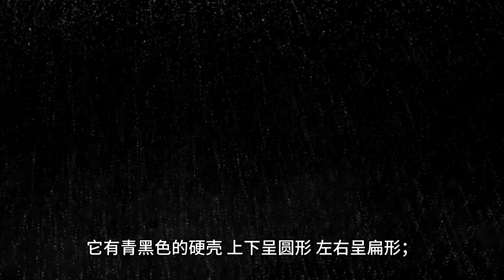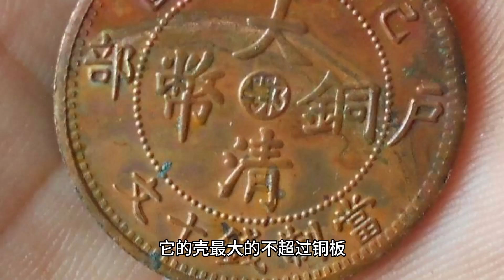看图猜成语，能猜中的起码是学霸级别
出处：
宋·苏轼《艾子杂说》：艾子行于海上，初见蝤蛑，继见螃蟹及彭越，形皆相似而体愈小，因叹曰：‘何一蟹不如一蟹也？